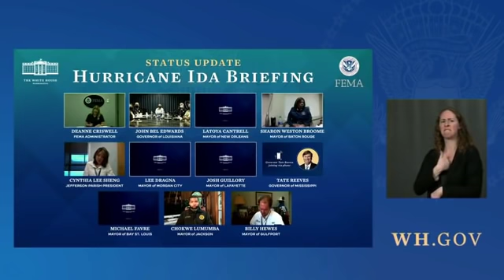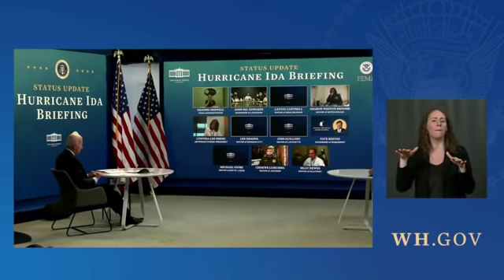Mississippi Gov. Tate Reeves Describes 'Greatest Threat' Of Hurricane Ida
In a virtual meeting with other governors and mayors dealing with Hurricane Ida with President Biden, Gov. Tate Reeves (R-MS) spoke about the threat facing his state.